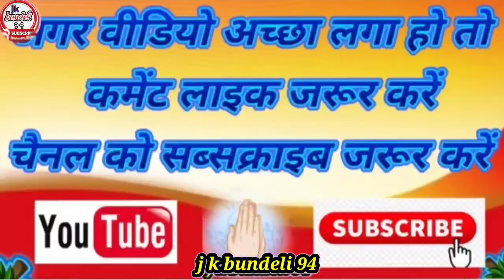👉तिरछी नजर जिन हैरौं वारै बनरै!!👉सविता राज™रसिया यादव_7607687581